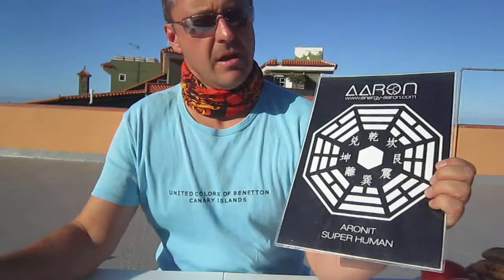Jak powstała radiestezja #124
KILKA  SŁÓW O RADIESTEZJI